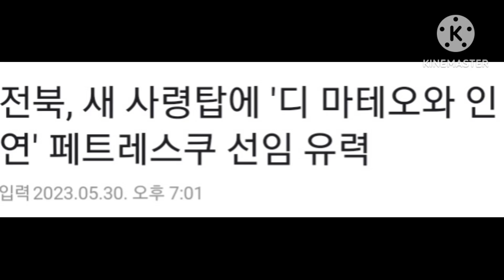전북현대감독패트레스쿠감독유력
강원fc직관